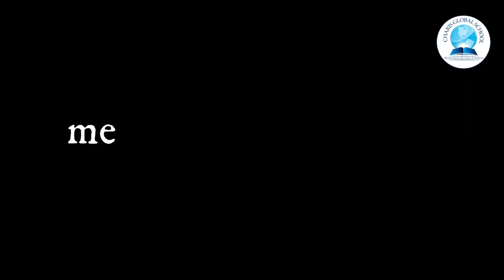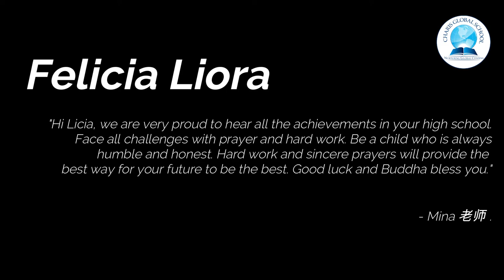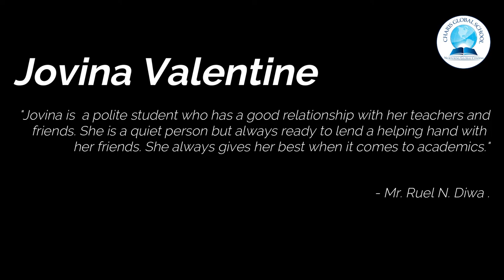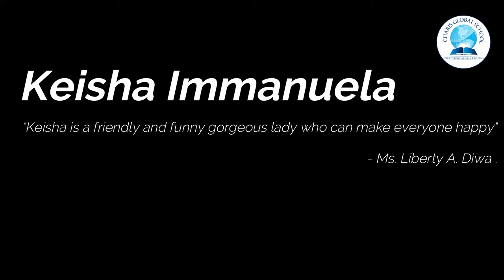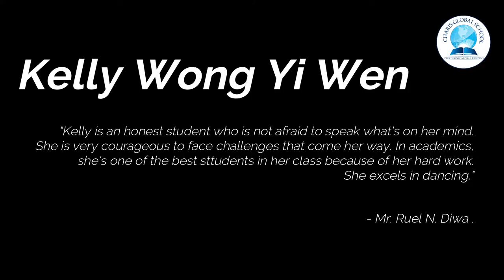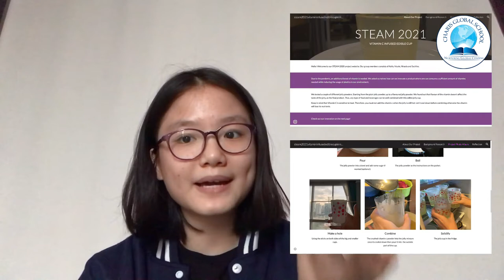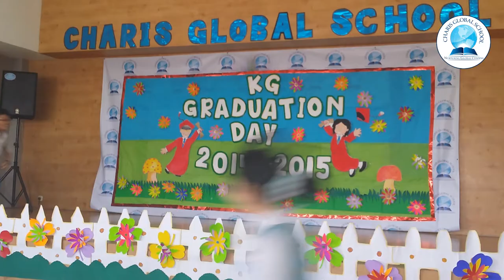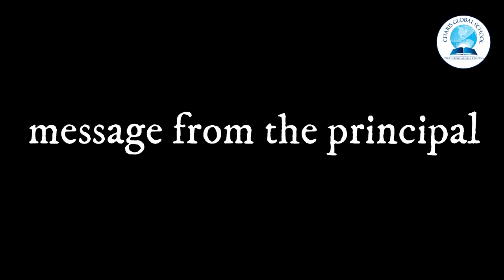REUNION 2021 : "YOU CAN'T BREAK THE CHAIN" - BATCH 2